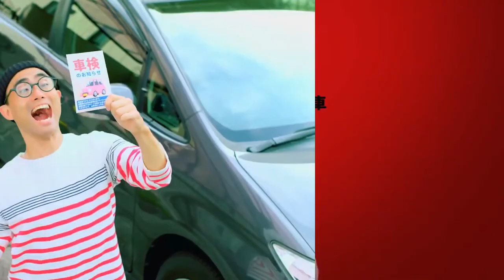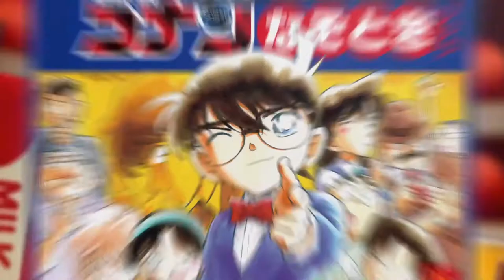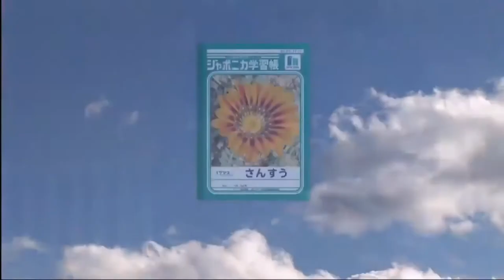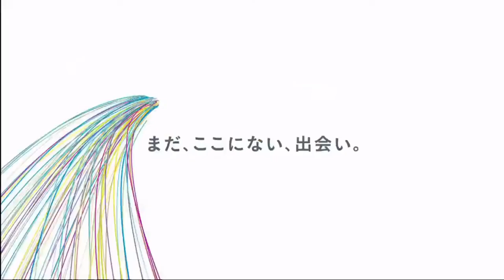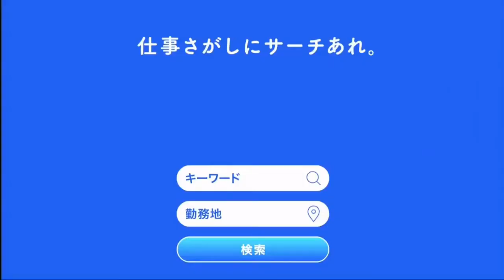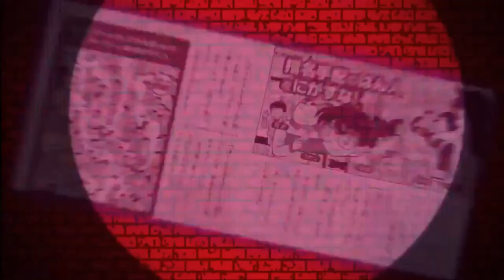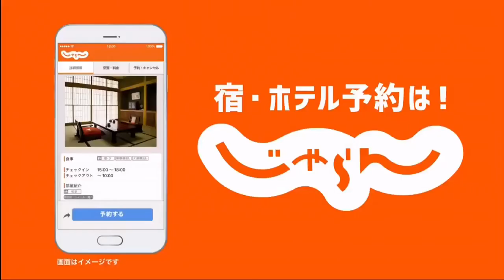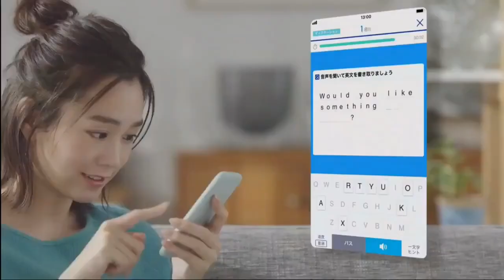スーパーヒーロータイム2020年2月16日で流れたCM